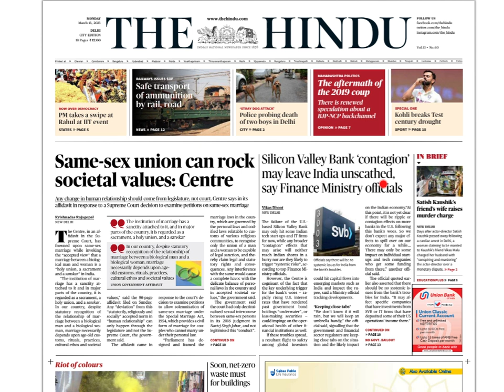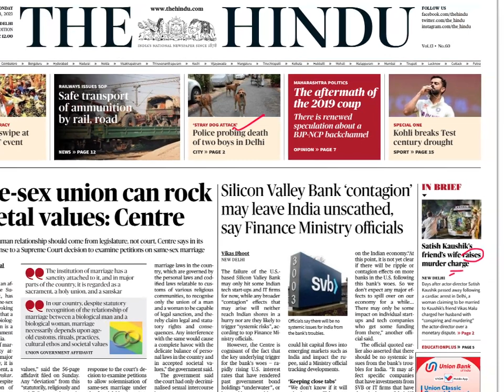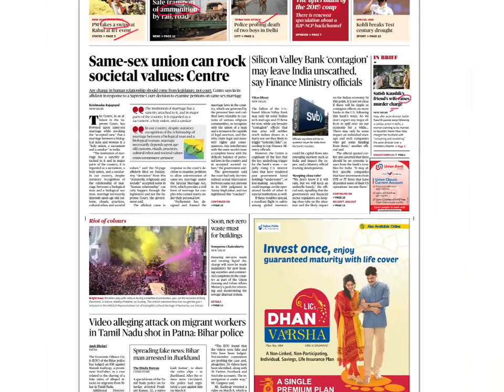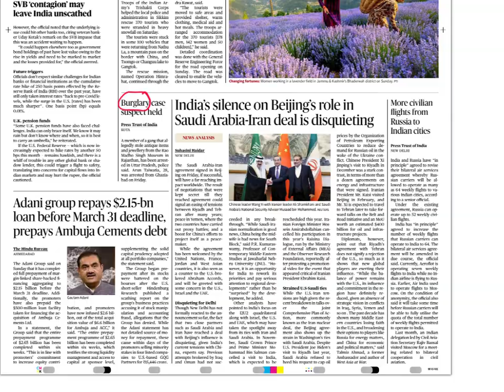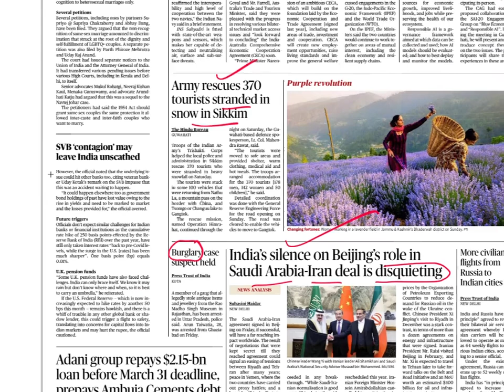Daily Vocabulary from The Hindu by Suresh Sir (తెలుగు లో) | 13th March 2023 | UPSC | IBPS | CAT